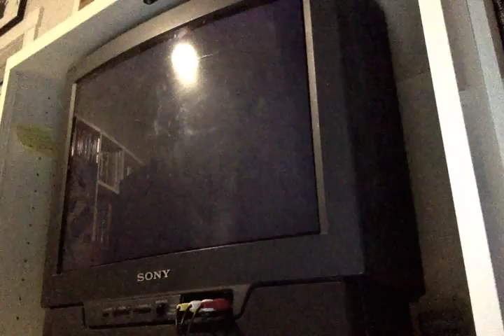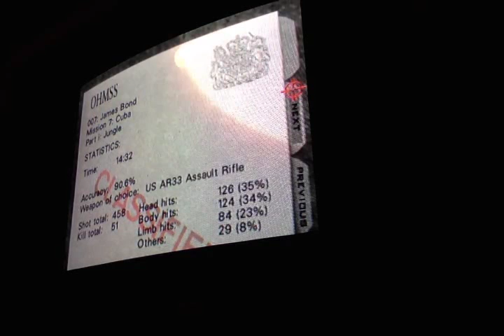Jungle DLTK (14:32)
Got another 2nd biatch!